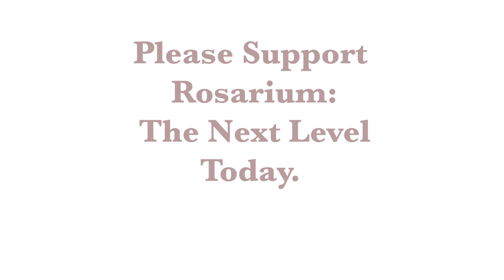We Are Rosarium